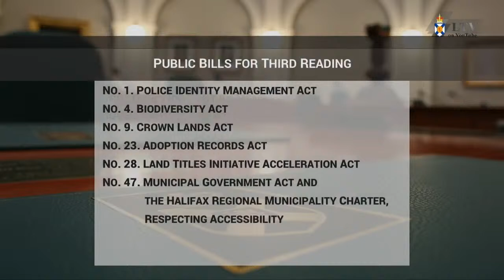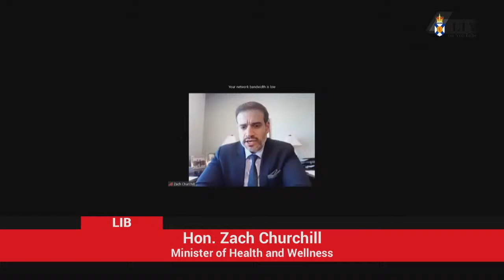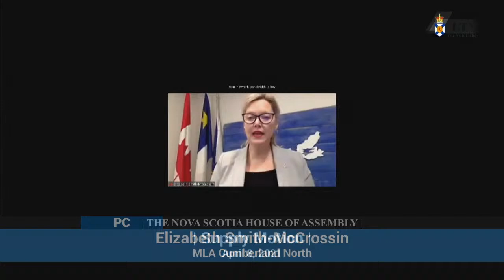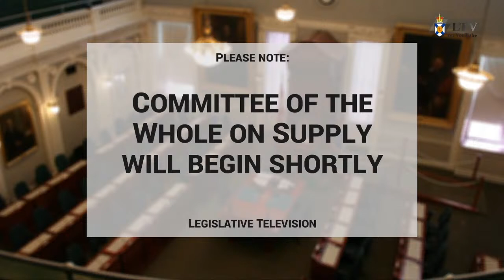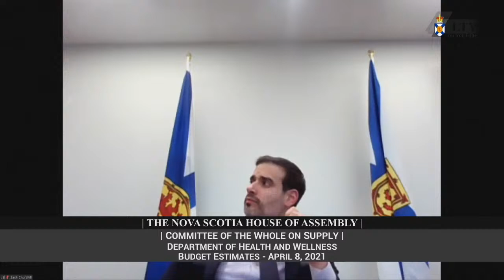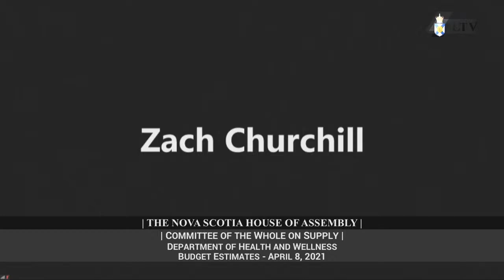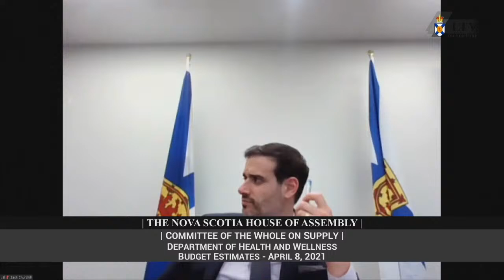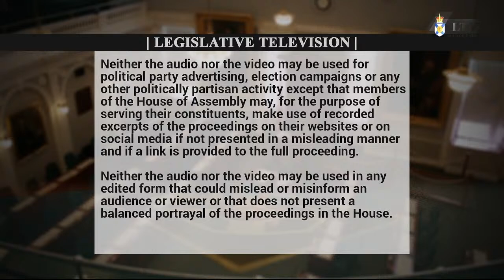Apr. 8, 2021 - House of Assembly Proceedings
Proceedings start: 19:51
Question Period: 1:30:01
Government Business: 2:39:41
Committee of the Whole House on Supply:
Department of Health and Wellness 3:28:32